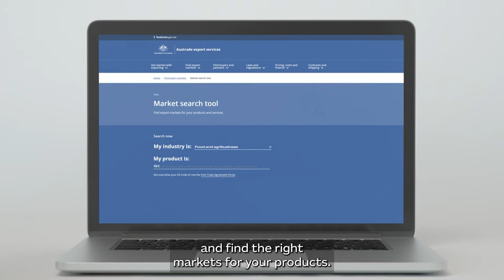Austrade export services for Australian businesses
Whether you’re exploring the possibilities of exporting, ready to tackle your first market or looking to expand and stay ahead, Austrade export services can help.

Visit export.business.gov.au to get started.